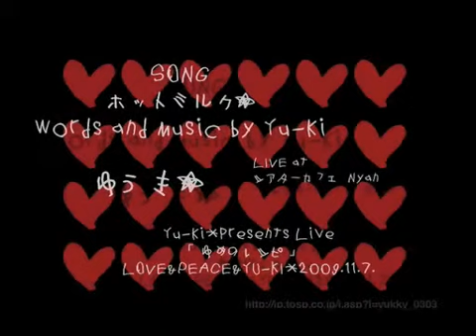優希 ｢ホットミルク」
Live at シアターカフェ Nyan 優希Presents Live 09.11.7　Love&Peace文化電視台